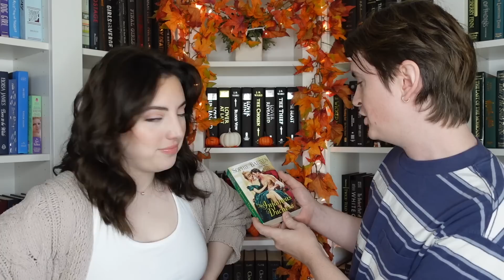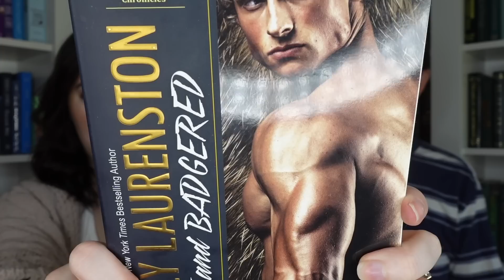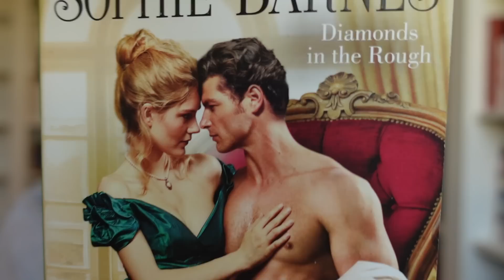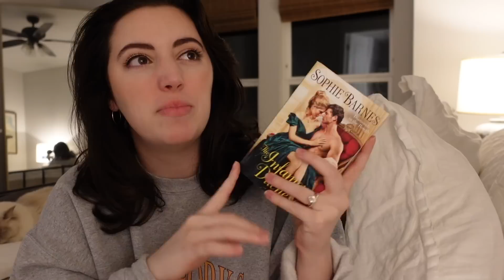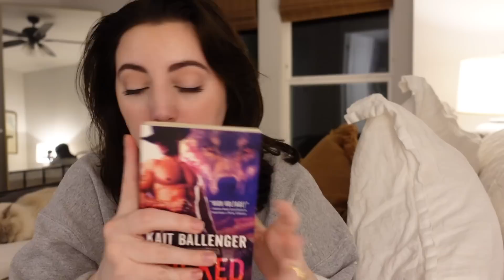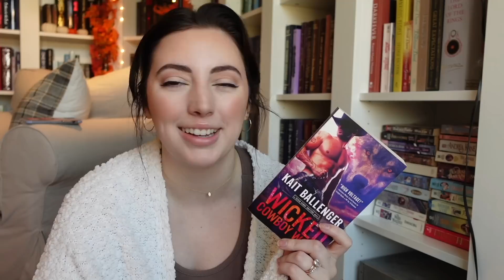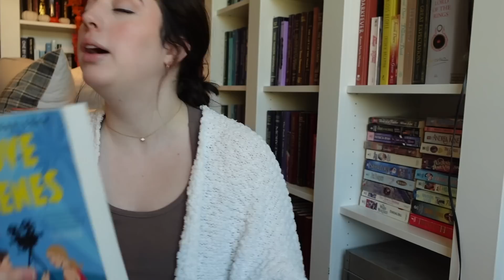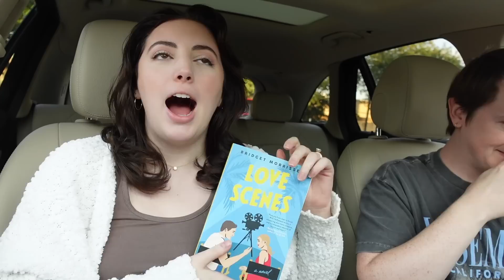I READ 5: romances my husband picked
00:00 Intro
03:21 NordVPN
04:32 Vlog